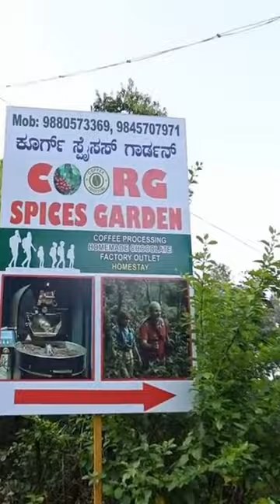CIVET Cat POOP 💩 Coffee Plantation Tour☕️ !! | DAN JR VLOGS